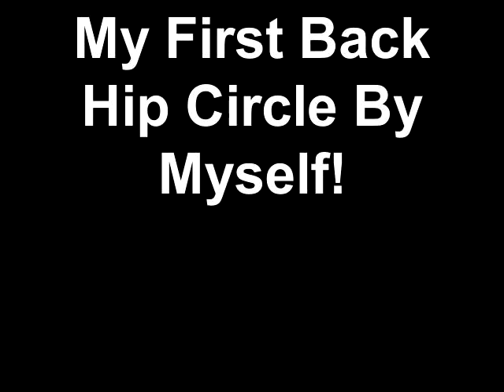Not bad for a 4 Year old :)